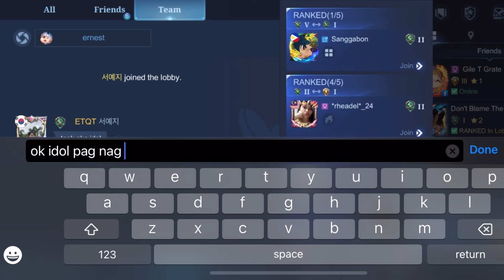LOPITS MAG KHUFRA